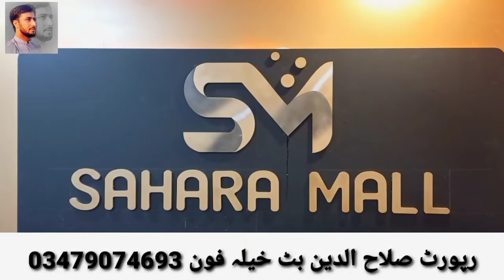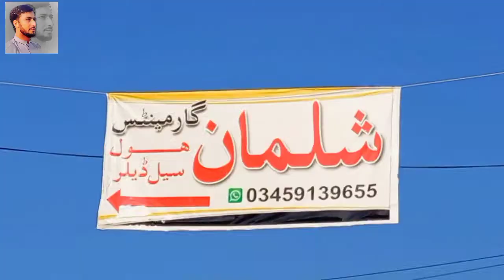iftitahi taqreb sahar mall Malakand batkhela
یو جہان مننہ کوم د سہارا مال ایم ڈی شفیق حسرت صیب چہ ماتہ دہ خپل طرف نہ د ملاکنڈ دہ سیمی پہ مختلف طبقہ فکر خلکوں پہ لاس ایوارڈ راکڑو۔مینہ او منہ نہ رور